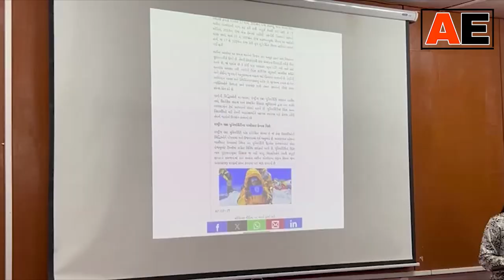Kabak Yano, the first Nyishi woman to scale Mount Everest and a student at (RRU) in Pasighat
watch II Kabak Yano, the first Nyishi woman to scale Mount Everest and a student at Rashtriya Raksha University (RRU) in Pasighat, was felicitated by the university authorities on Thursday.
Yano is the first student of RRU Pasighat to conquer the highest peak in the world.
25-year-old Yano is currently pursuing a postgraduate diploma in fitness management at RRU, Pasighat.